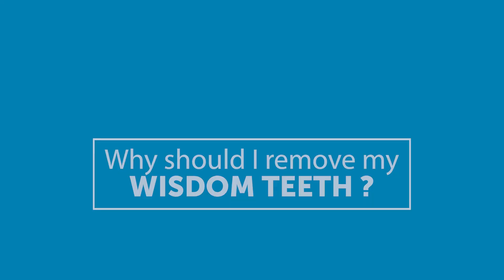What's the deal with Wisdom Teeth?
Wisdom teeth are one of those interesting parts of our bodies that were once very useful and are now just a problem waiting to happen.
Back before oral health was a priority, wisdom teeth were welcome replacements that came in after other teeth had fallen out. These days, we’re more likely to keep all of our teeth because we know how to take care of them, so when Wisdom Teeth try to come in there’s no room for them in your mouth.
This means keeping your wisdom teeth in is very likely to cause serious problems eventually which is why most oral surgeons recommend having them removed before issues arise.